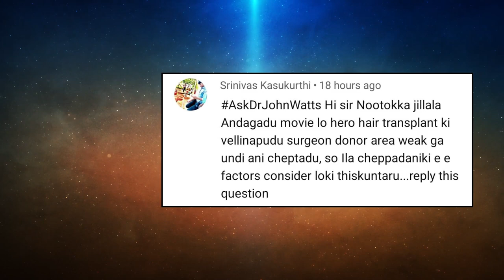AskDrJohnWatts | నూటొక్క జిల్లాల అందగాడు Explained....! | Hair Specialist Explains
In this educational video session, Hyderabad's noted dermatologist & trichologist and one of the Best Hair Transplant Surgeons in Hyderabad, Dr John Watts answers a specific query on the determining factors that are used to adjudge someone as unfit to undergo a hair transplant procedure due to one’s poor donor area.

The hair loss patient is curious to know this after watching a Telugu movie named Nootokka Jillala Andagadu, where the hero visits a hair transplant surgeon and is told that he is unfit as his donor is insufficient. So far, Dr John Watts has performed over 2000+ hair transplant surgeries successfully.

Srinivas Kaskurti asks: Sir, I recently watched a movie Nootokka Jillala Andagadu where the hero is told by a hair transplant surgeon that he is unfit for a hair transplant due to poor donor area. What factors are used to determine if one is fit or unfit based on the availability of donor hair? Please explain.

If a hair transplant surgeon determines that a person does not have enough donor hair for a hair transplant procedure, one should not take it lightly as such a decision may be based on various factors.

Normally, the human scalp has over 100,000 hairs. When considering the different areas of the scalp for transplant, such as the front, top/crown, and back, approximately 30,000-35,000 hair grafts, 35,000 hair grafts, and 30,000 hair grafts respectively would be needed.

“Out of the total hair grafts available at the back of the scalp (around 30,000), approximately 30% can be effectively harvested without causing any noticeable hair thinning. This extraction will not create the appearance of thinning hair to an observer. Typically, around 4,000 to 5,000 hair grafts are required for transplanting onto bald spots,” explained Dr John Watts.

In this educational video, Dr John Watts tells the viewers that if a person lacks donor hair from the scalp, hair grafts can be extracted from the beard or other areas of the body. On average, about 3,000 grafts may be needed for the front area, 2,000 grafts for the top, and 3,000 grafts for the crown region. Overall, approximately 7,000-8,000 hair grafts may be required for transplantation in such a bald patient but one may not have these many donor hair.

“If there is a shortage of grafts on the back of the scalp, hair from the beard or chest can be used. However, if those sources are insufficient, individuals with hair loss may need to consider options such as a wig or a hair patch,” explained Dr John Watts.

While referring to the example raised by Srinivas Kaskurti from the movie "Nootokka Jillala Andagadu," Dr John Watts said that the hero might have faced a similar situation of limited donor hair.

In such cases, even if a hair transplant surgery is performed, the results may not be satisfactory. However, individuals with a poor donor area can still opt for a hair transplant if their priority is to use natural hair. Those who are satisfied with the appearance of dense hair may consider a wig or a hair patch if their donor area is limited.

Conclusion: The availability of donor hair plays a crucial role in determining whether a person is a suitable candidate for a hair transplant. Factors such as the number of required hair grafts, the percentage of viable grafts, and alternative sources like beard or body hair should be carefully considered. If donor hair is inadequate, individuals may need to explore alternative options such as wigs or hair patches based on their desired outcome and satisfaction level.

KUKATPALLY
3rd Floor no.1, Above Aishwarya fertility ,
Hyderabad-500072.